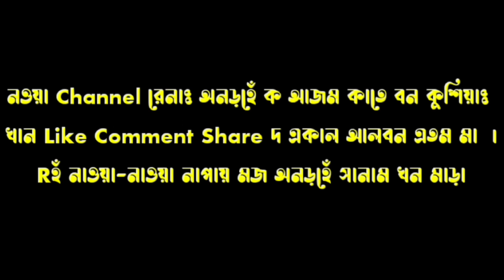ঢৗলৗই কৗমি || Santali Poem || Subodh Ch Hansda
ঢৗলৗই কামি || Santali Poem || Santari Anarhe Muroi
Santali Poem
Santali Poetry
Santali Sairy
Santali Sayeri
Santali Culture
Santali Kovita
Santali Kobita
Santali Dialok
Tribe Poem
Tribe Culture
Tribe
Adibasi Poem
Adibasi Kovita
Adibasi
Kami

Santali Poem
Santali Poetry
Santali Sairy
Santali Sayeri
Santali Culture
Santali Kovita
Santari Onorhe
Santari Anarhe
Tribe Poem
Tribe Culture
Adibasi Poem
Adibasi Culture
Adibasi Kovita
ঢৗলৗই কৗমি

Santali Poem#
Santali Poetry#
Santali Sairy#
Santali Sayery#
Santali Culture#
Santali Kovita#
Santali Kobita#
Adibasi Poem#
Adibasi Poem#
Adibasi Kobita#
Tribe Poem#
Tribe#